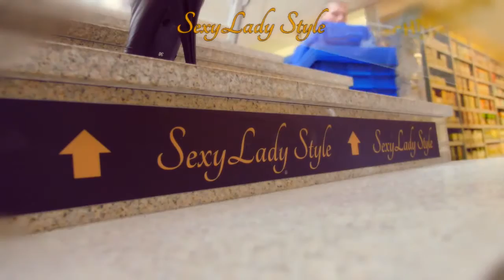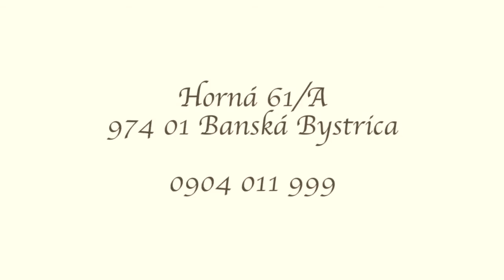Sexy Lady Style - Kozmetický salón Banská Bystrica